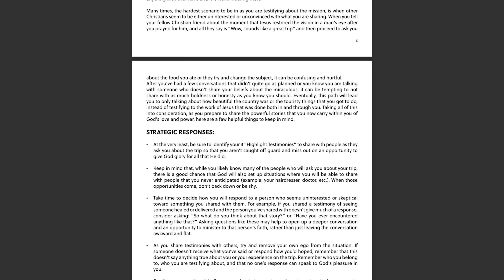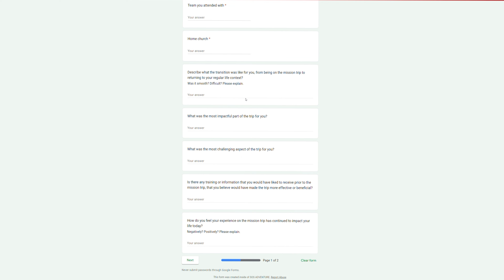Post Mission Engagement Video Part 2